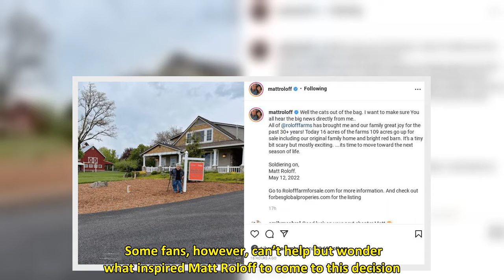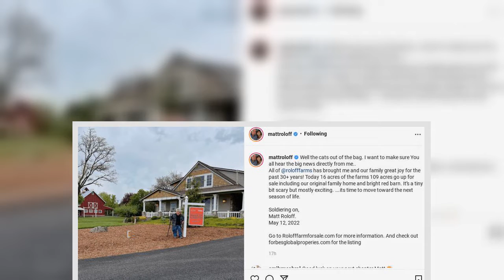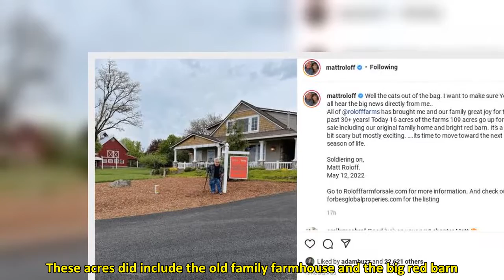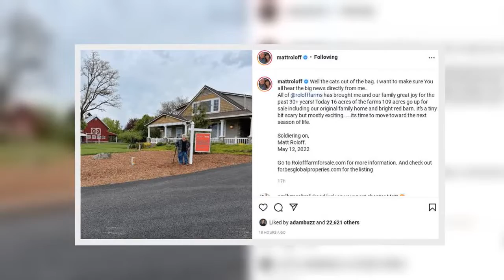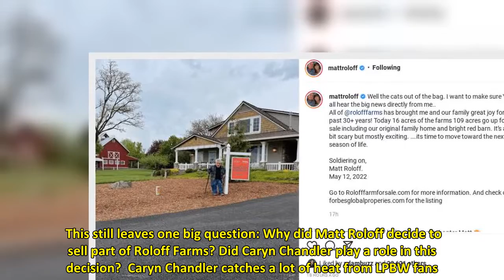Roloff Farms Lands On Market: Caryn Chandler To Blame?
LPBW fans were whipped into a frenzy yesterday when they learned some of Roloff Farms landed on the market. Through his own confirmation on Instagram, fans learned the Little People, Big World star plans to downsize his current workload and move on to the next chapter of his life. This included making the difficult decision to put 16 acres of Roloff Farms on the market.  Some fans, however, can’t help but wonder what inspired Matt Roloff to come to this decision. What was the driving factor th